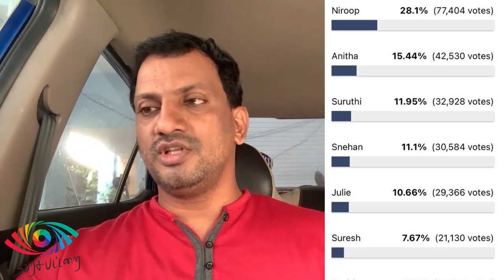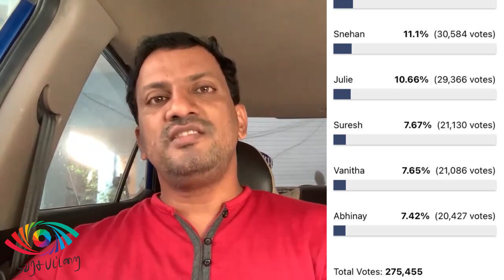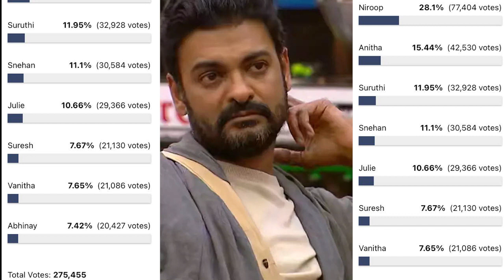Bigg Boss Ultimate Voting Result | 3rd Feb 2022 | NavarasaPattarai